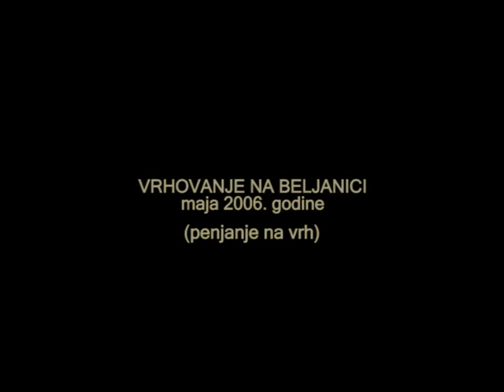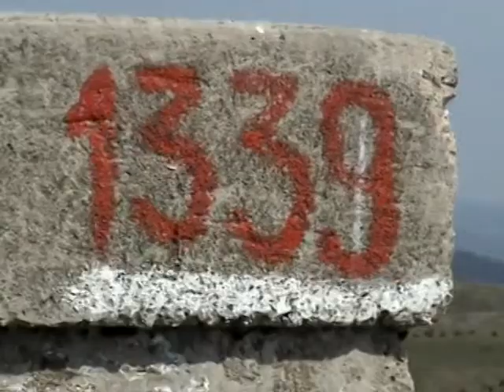Planina BELJANICA - VRHOVANJE 2006. god. (Dasukidis)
Put kojim se redje ide (do vrha).